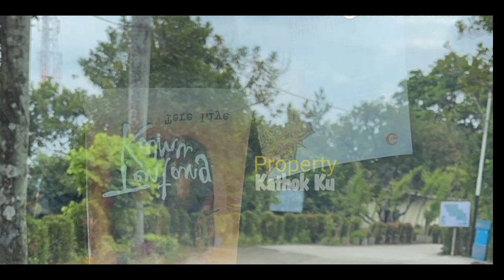Makin Romantis LESTi Billar di LOKASi SYUTING SORE INI ⁉️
Y

Jangan Lupa: _
Thankz!!..